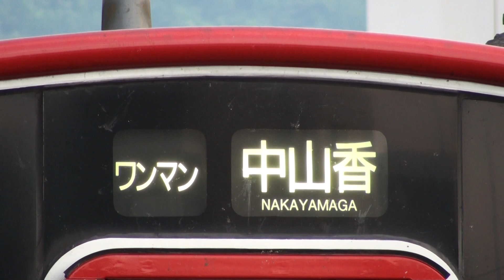日豊本線 分オイ815系 普通中山香行き（ワンマン）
2013/8/11撮影 別府駅、接近放送・接近ベル・入線・発車ベル・発車

本数の少ない中山香行きです。
救急車のサイレンがうるさいですが、ご了承ください。